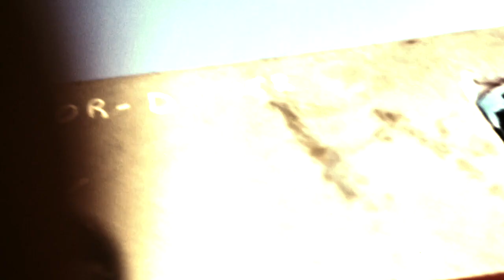Beyond The Pale - Pain of Salvation (Cover by Uri Nieto)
My rendition of one of the best songs ever written.

Audio recorded at Jarl'em All Studios in Brooklyn, NY, and Jordi Foraster Studios in Barcelona.

Videos taken in many places along NY and Perú.

But, above all: Fuck water (it is useless).

Alright titans!